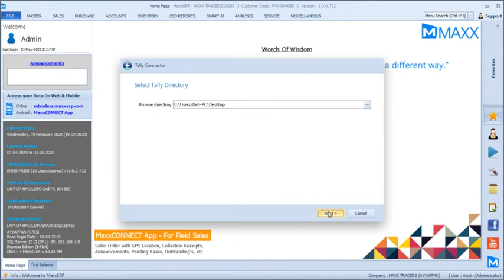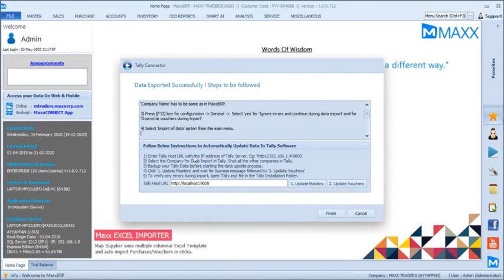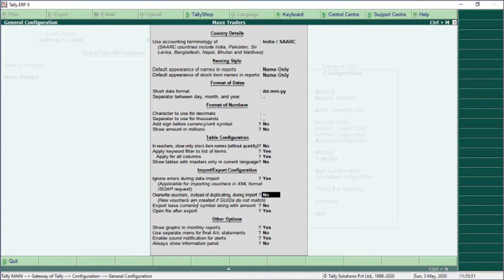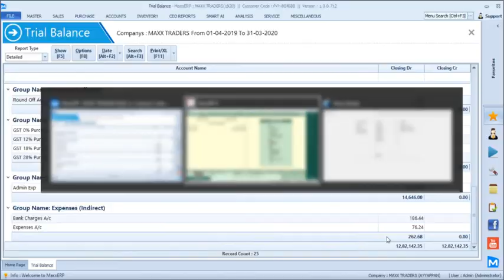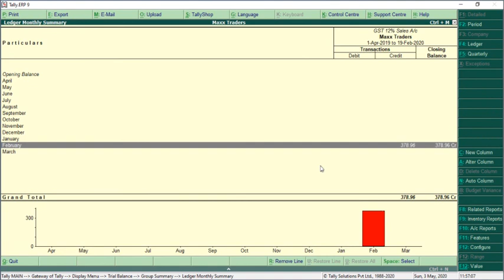MaxxTallyConnector - Export Accounting Data From MaxxERP Software To Tally For Auditing